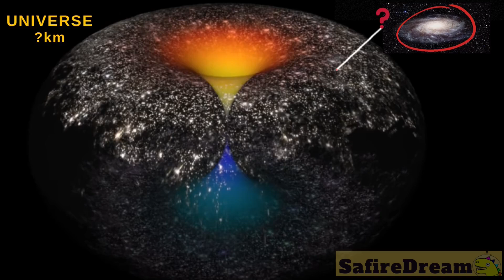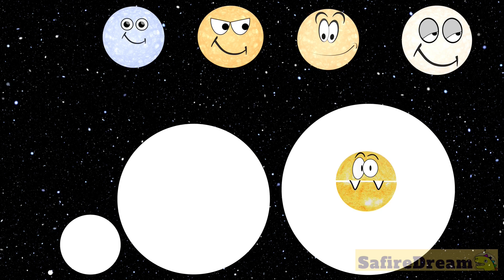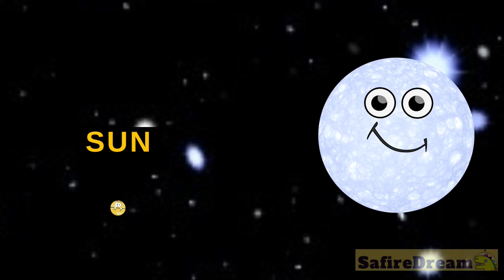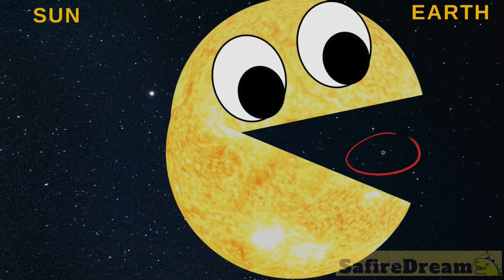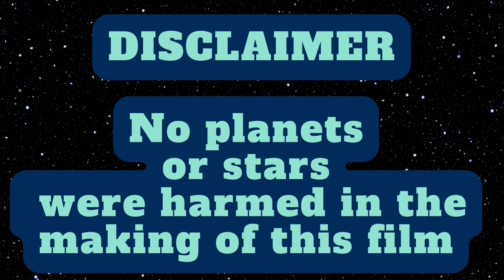HOW BIG ARE THE PLANETS? - Learn planets, stars and more - for kids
🌏get your *COOL SPACE PRINTABLES* 🌎

team SafireDream
safire dream